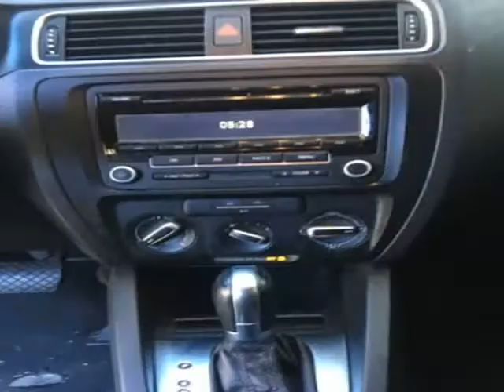2013 Volkswagen Jetta Sedan 4dr Auto SE PZEV (Snellville, Georgia)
SHURE AUTO SALES
By Appointment Only
Snellville